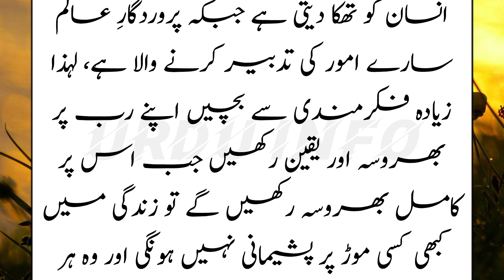Allah Per Yaqeen Rakhna / Urdu Info